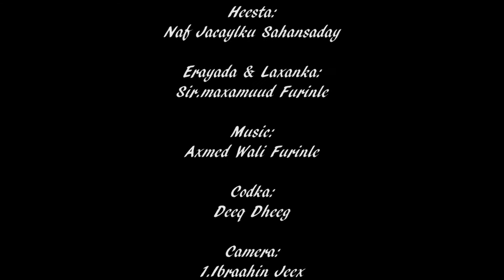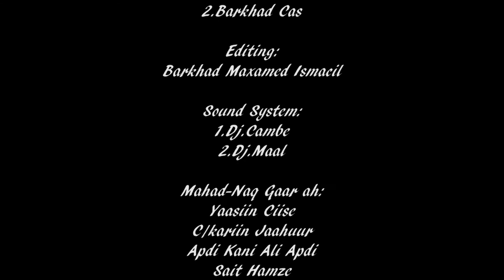HEESTII QARNIGA DEEQ DHEEG HAPPY NEW YEAR 2018 HARGAYSA LIVE SHOW HD